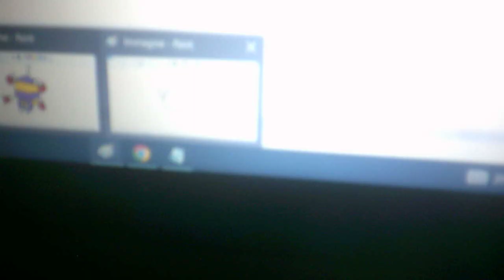Verse 9 - Cattivissimo Me 2 (Italia 1 - 28 settembre 2024)